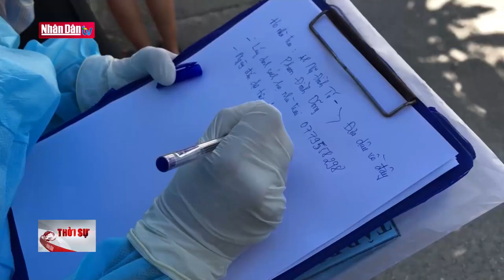Đà Nẵng khoanh vùng sàng lọc xử lý dịch tễ Covid-19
Đà Nẵng khoanh vùng sàng lọc xử lý dịch tễ Covid-19 | Truyền Hình Nhân Dân
1. Dự Báo Thời Tiết Hôm Nay